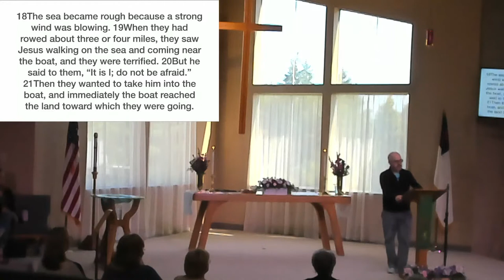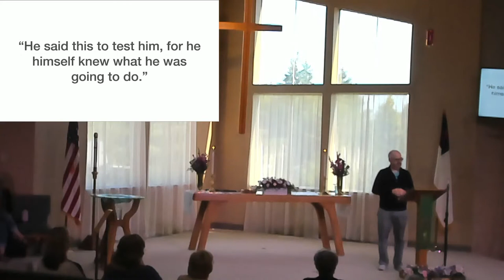FLCC Livestream Worship July 25th 1030am